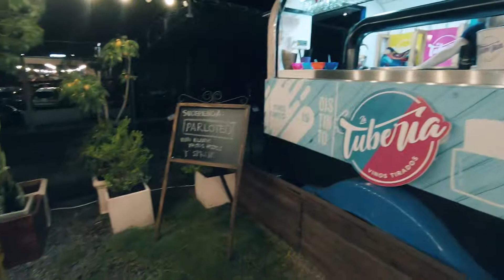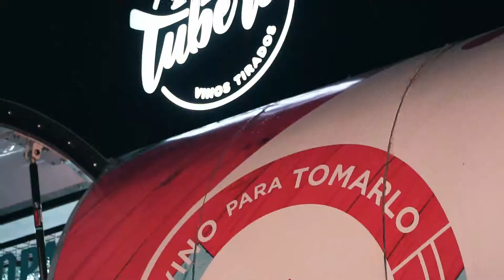LA TUBERIA- Villa Allende Córdoba (predio Carmelo)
Cliente: Fecovita
Producto: Vino tirado
Desarrolla: Nur (Productora Audiovisual)
Año:2019